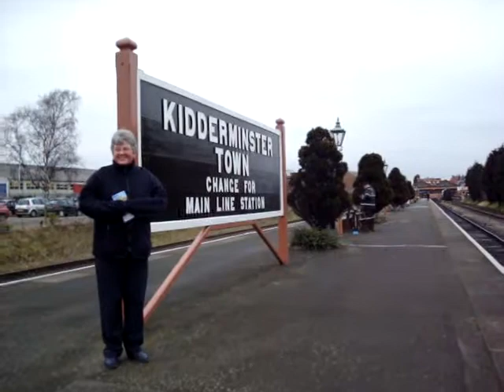Steam Train - Kidderminster